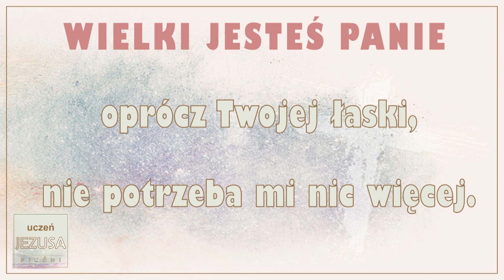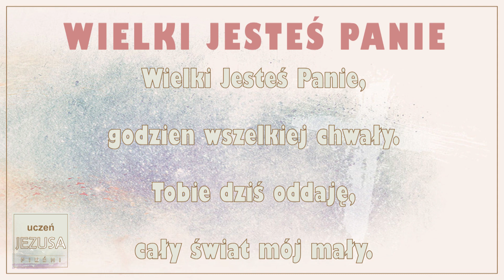WIELKI JESTEŚ PANIE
Dziękujemy zborowi Kościoła Pana Jezusa Chrystusa w Tarnowskich Górach za udostępnienie materiału audio,